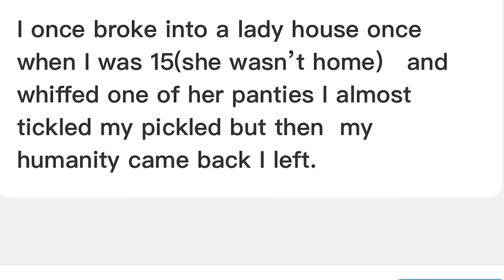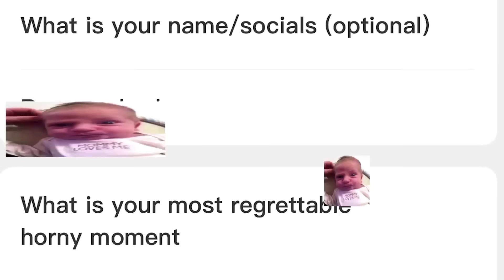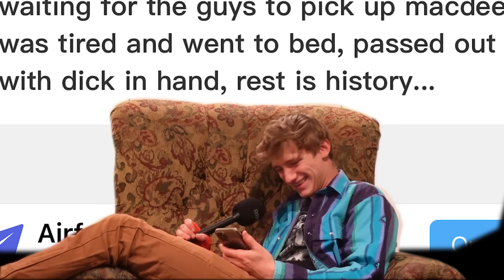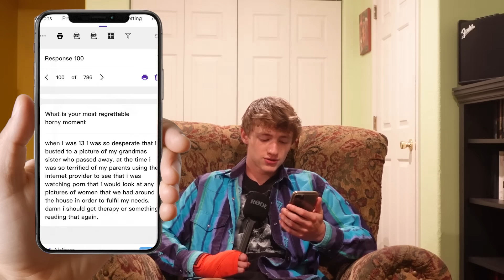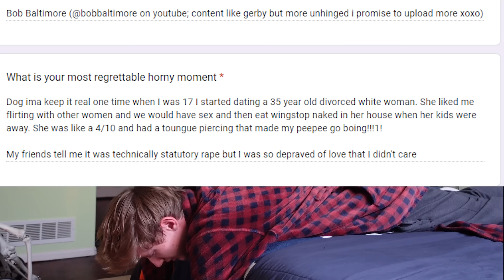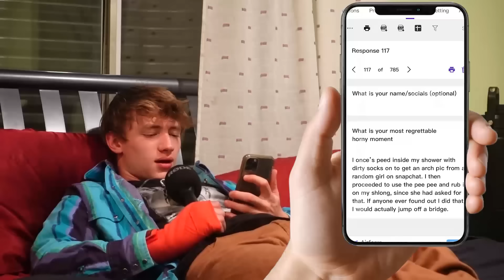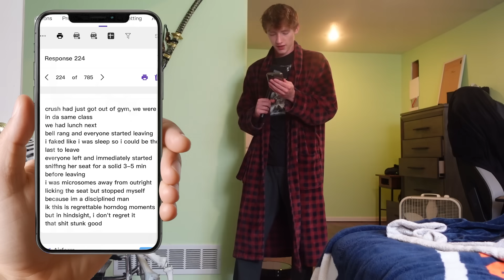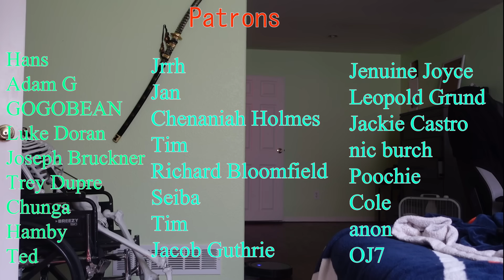Confessions Of A B*tchless Zoomer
What zero hoez does to a mf. Truly atrocious. Reading your confessions

"Gen Z is Down Bad"